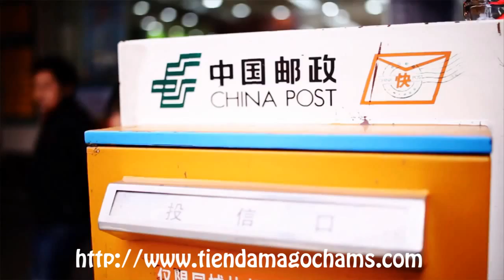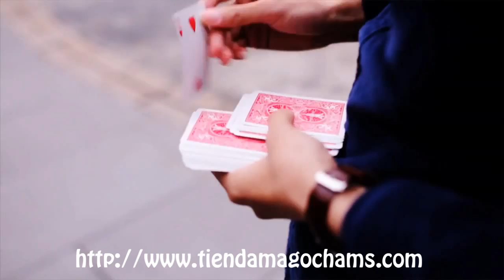Go Change by N2G & Leo Xing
Le da a un espectador un sobre negro que en el interior hay un pequeño sobre blanco. Ambos están vacíos.
De a elegir cualquier carta y pida que la firme. La carta firmada se pierde en la baraja.
Tome el sobre negro que le dimos al espectador y entregue el mazo de naipes. Dentro del sobre negro se saca el sobre blanco, lentamente de este sobre se saca la carta firmada por el espectador.

CARACTERÍSTICAS:

    Gimmick incluido
    Sin forzaje, cualquier carta firmada
    Sin empalmar
    Muy fácil de realizar
    Restablecer al instante